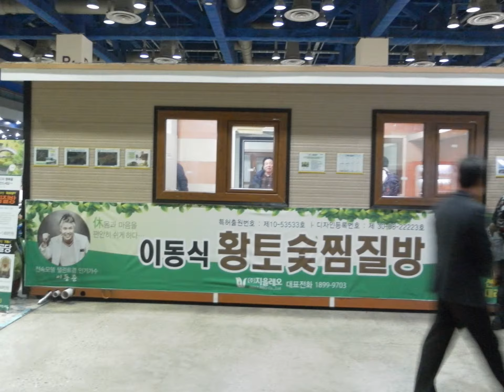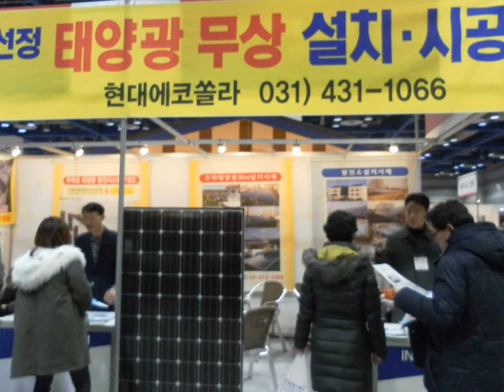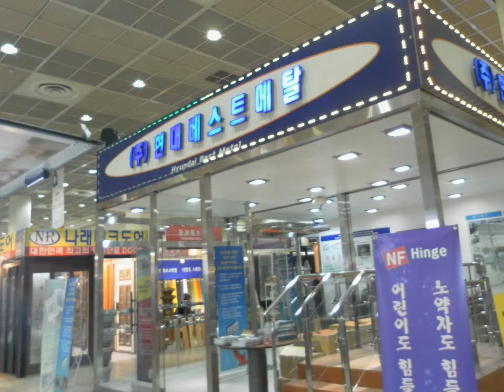2016 하우징 브랜드페어 - -- 코엑스